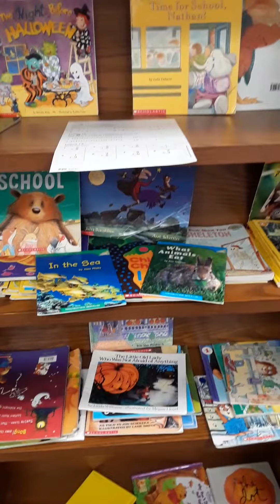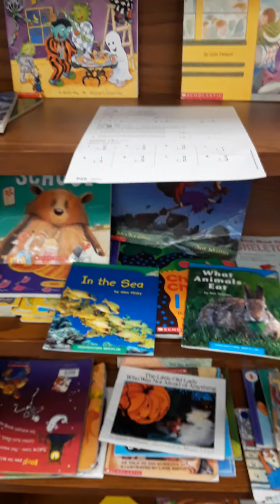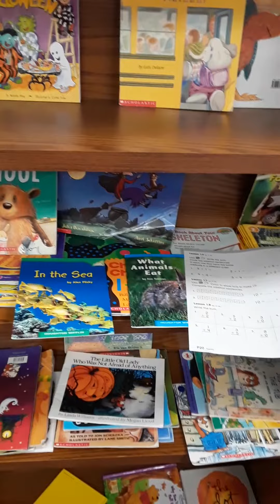Teacher Talk! Homework ? Minor Change to Opinion! Whaaat???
I am Wanda. Quietly be Debt Free!
Make footprints in this World and Build a Wealthy, Debt Free Legacy!